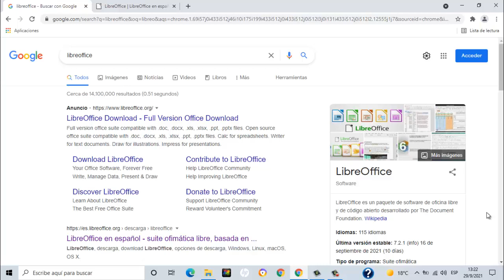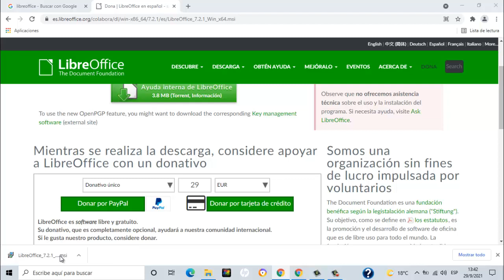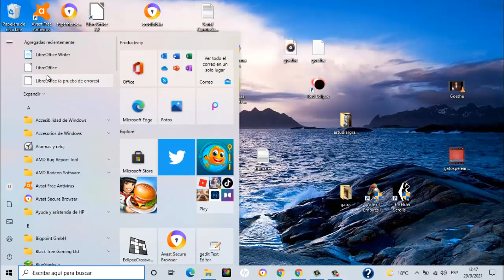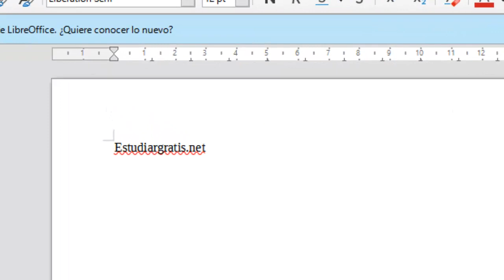Instalar programas de oficina en Windows 10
Instalar programas en Windwos 10, e instalar un conjunto de programas, los que se utilizan en una oficina, todos gratuitos que funciona en cualquier Windows o incluso en Lunux.